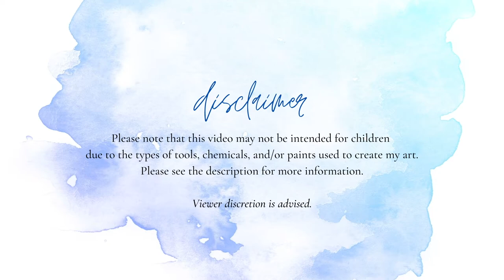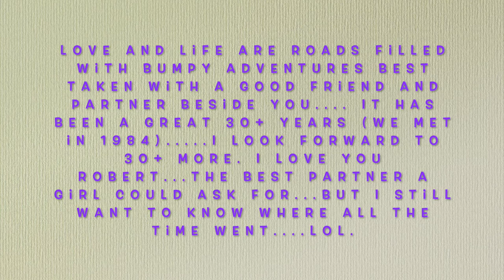Celebrating Life And Love